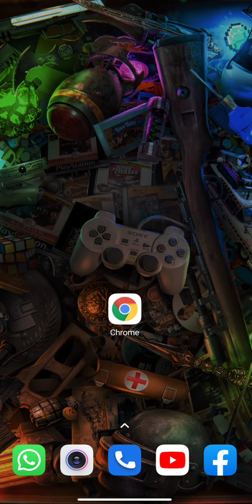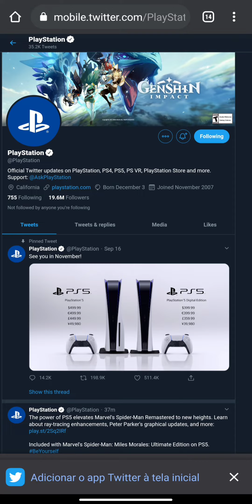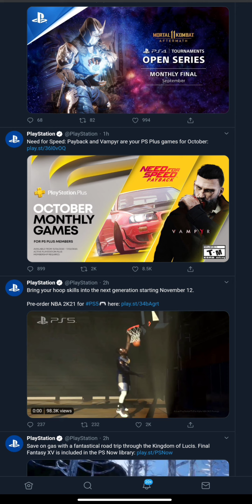PLAYSTATION PLUS JOGOS GRÁTIS DE OUTUBRO DE 2020 OFICIAL !!!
►Fala aí Galera que Interage Gostou do nosso canal ? Isso nos ajudará demais.

🔴 ID PSN - Mexrizand_YT

 CANAL
◾️ ENVIANDO UM LOOTS:
◾️ FAZENDO UMA DOAÇÃO:
◾️ VIRANDO MEMBRO DO CANAL:

REMOVA CADEADO DOS JOGOS DO PS4
ATUALIZAÇÃO 7.55 PS4
UPDATE 7.55 PS4
PSN
PS4
GIFT CARD
NOVO MÉTODO
PS PLUS
40 REAIS PS PLUS
COMO GANHAR DE GRAÇA
PS PLUS GRATIS
PSN DE GRAÇA
GIFT CARD DE GRAÇA
COMO GANHAR GIFT CARD DE GRAÇA
COMI GANHAR PS PLUS GRATIS
JOGO GRATIS PS PLUS SETEMBRO 2020
JOGOS DA PSN PLUS DE GRAÇA
GIFT CARD GRÁTIS.
APLICATIVO PRA GANHAR GIFT CARD DE GRAÇA
COMO GANHAR DINHEIRO NA PSN
SOFTWARE DO SISTEMA DO PS4
RETIRE CADEADO NOS JOGOS DO PS4
COMO RETIRAR CADEADO NOS JOGOS DO PS4